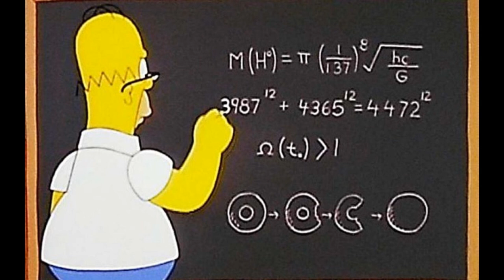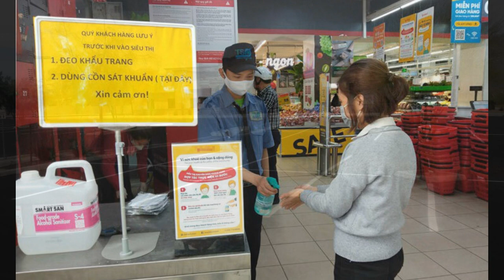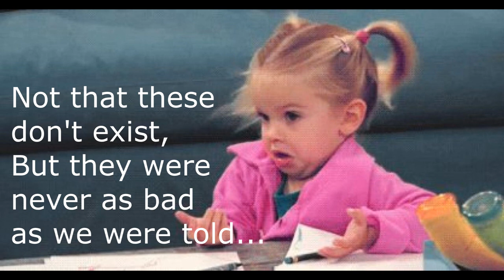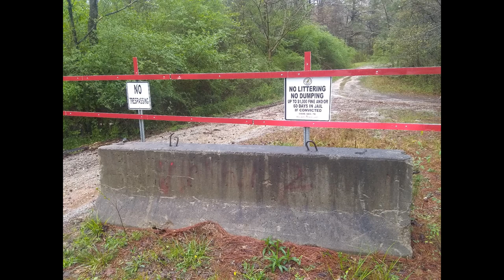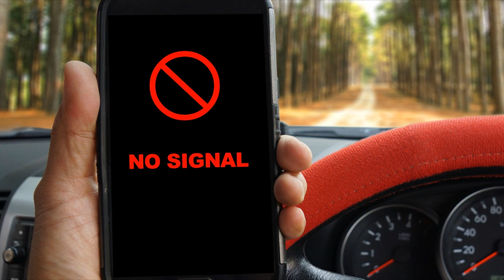What the Prepper Community can Learn from the Governments COVID 19 Response!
Is there anything we can pick up on from this? Is anyone surprised how quickly everything was shut down? How about how willingly everyone went along with it?
Bitcoin:  3MCJRj3BUsGzghJKEscv8DTBzYvEdWkNd6
BCH: qzvdwnzyeu0jwhulhw48pc5j3wnt7ldpkgdswgmct5
ETH: 0xE089f68A1f3ffDaB8cFdE265a6DAD75df34bE970
ETC: 0x30C792DF2329afA22bb9F9d803781f5676b1a2c6
LTC: MP3YkPfUCM8mUoiBAp6i63RchtE6q8KwHV
ZRX: 0x3EDA3FEcFE7729bF27DAE48D72E2e0C60Cec2FB0
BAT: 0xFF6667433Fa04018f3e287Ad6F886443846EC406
USDC: 0xAbd5483CF99b4d65e6255E764e0CA982Ec307f96
ZEC: t1LHYu45cmhAxBUwbgfS2rRWd6SAFGCFMcG
DAI: 0x484b42D96eff229a19bc6f59D6AE256bCC3ee25B
LINK: 0xAF5b3145203c3340EB090329ee36DCd88d4D210A
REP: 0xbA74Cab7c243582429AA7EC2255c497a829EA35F